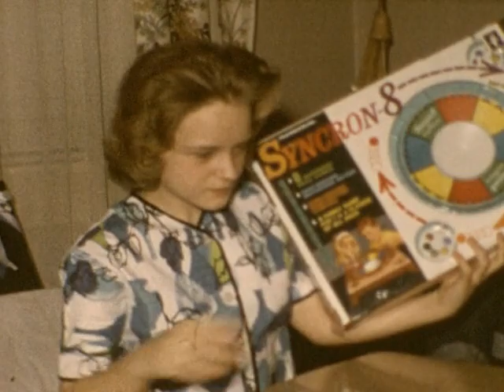Winter 63/64. Out in country, birthdays and graduation 1964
Winter 63/64, Eddie shoveling snow.
Boys playing football.
Diann 13th bday Jan 1964, snowball fight with girlfriend.
Steve's birthday April 13th 1964.
Out in country 1964.
MaryAnn going to prom with Jim.
Taking barn down Uncle Mac's, burning wood, "little Mole".
Diann graduation June 1964.
MaryAnn commencement at St. Stanislaus June 1964.